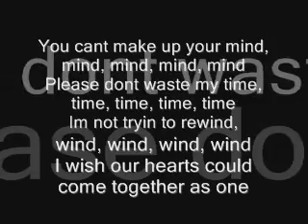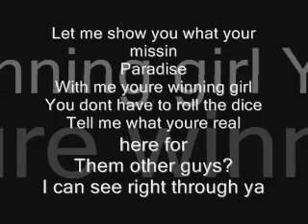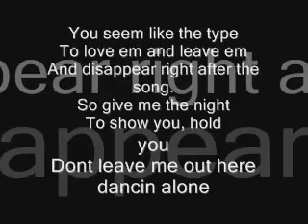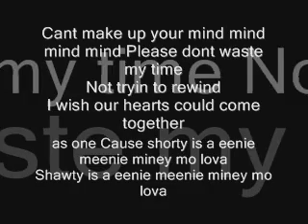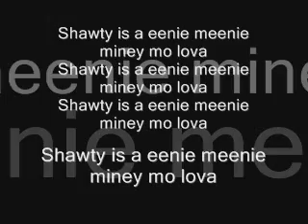Sean Kingston Ft. Justin Bieber Eenie Meenie Lyrics